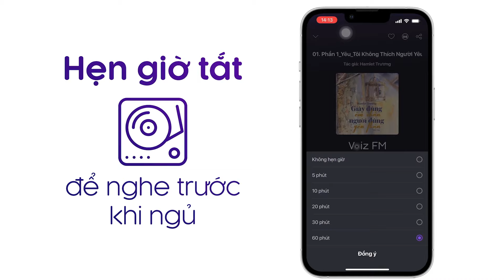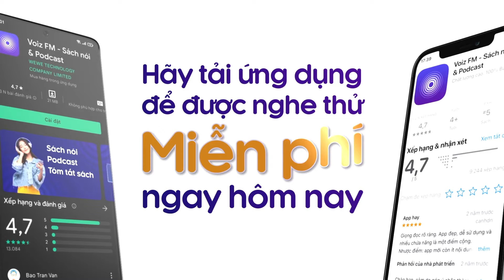Sách nói Thực Phẩm Ngừa Ung Thư - Richard Béliveau, Denis Gingras | Voiz FM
Nghe trọn nội dung sách nói Thực Phẩm Ngừa Ung Thư trên ứng dụng Voiz FM

Ăn uống thế nào để khỏe mạnh? Hiện nay, trước thực trạng thực phẩm bẩn và việc sử dụng tràn lan các phụ gia có nguồn gốc hóa chất, dẫn đến không ít người hoang mang trong việc ăn uống. Chính vì vậy nhiều câu hỏi chung quanh mối liên hệ giữa ăn uống,dinh dưỡng với sức khỏe, nhất là đối với nguy cơ dẫn đến bệnh ung thư được đặt ra.
Để giúp mọi người, đặc biệt là các bà nội trợ có được những kiến thức cơ bản về cách lựa chọn thực phẩm, tổ chức bữa ăn hằng ngày vừa ngon miệng, đủ hàm lượng dinh dưỡng và an toàn, First News đã cho ra mắt cuốn sách “Thực Phẩm Ngừa Ung Thư”. Cuốn sách là sự tổng hợp các tóm tắt nghiên cứu khoa học mới nhất về vai trò của một số loại thực phẩm trong việc ngăn chặn, phòng ngừa bệnh ung thư.

Tại ứng dụng sách nói Voiz FM, sách nói Thực Phẩm Ngừa Ung Thư được đầu tư chất lượng âm thanh và thu âm chuyên nghiệp, tốt nhất để mang lại trải nghiệm nghe tuyệt vời cho bạn.

Cảm ơn bạn đã ủng hộ Voiz FM. Nếu bạn yêu thích sách nói Thực Phẩm Ngừa Ung Thư và các nội dung sách nói podcast khác, hãy đăng ký kênh để nhận thông báo về những nội dung mới nhất của Voiz FM channel nhé. Ngoài ra, bạn có thể nghe BẢN FULL ĐỘC QUYỀN hàng chục ngàn nội dung Chất lượng cao khác tại ứng dụng Voiz FM.